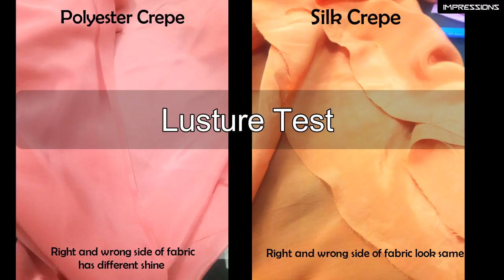4 Ways to check Crepe is Pure or Synthetic | At Home Fabric tests | In Hindi | English Subtitles